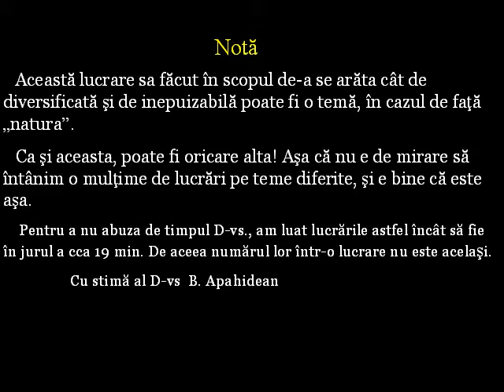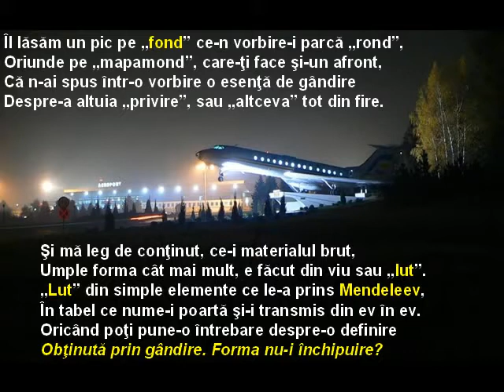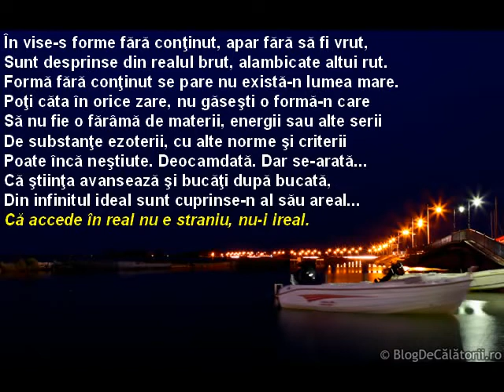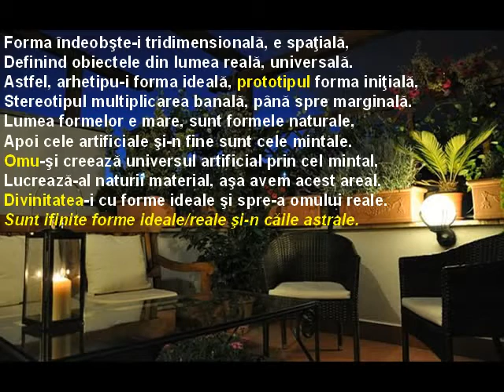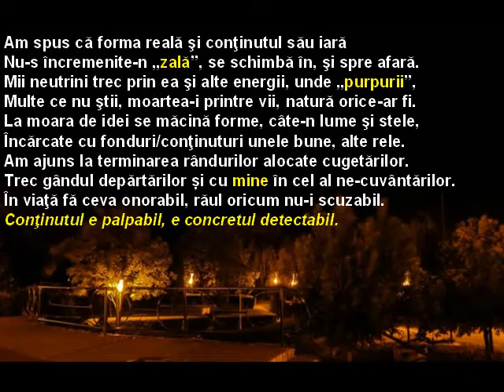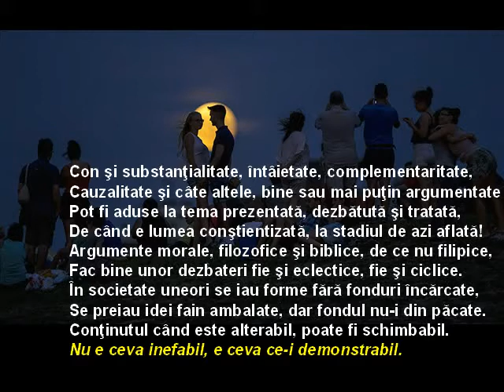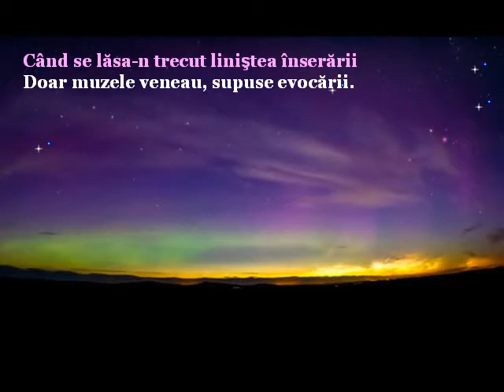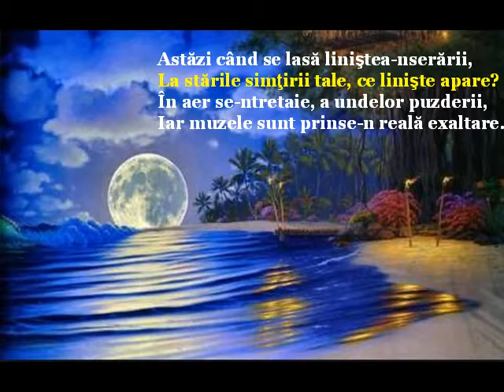Adevarul si alte viziuni 20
Ce mai tura vura. O lucrare f. buna d.p.d.v. al problemelor.     Beni